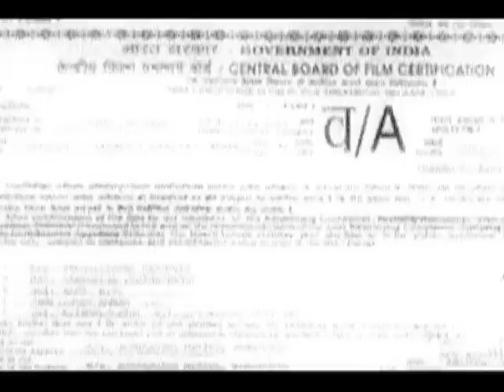Full Kannada Movie 2005 | Bharathi | Sadhana Damini, Karibasavaiah.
Watch Full Length Kannada Movie Bharathi released in the year 2005. Directed by Krishne Gowda, produced by Ashok M, written by Hamsalekha and starring Sadhana Damini, Karibasavaiah.